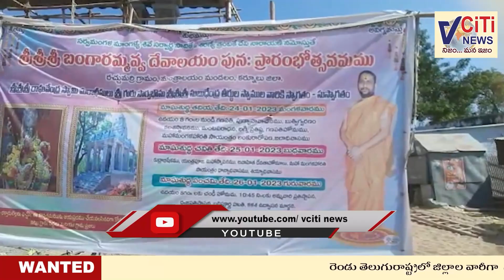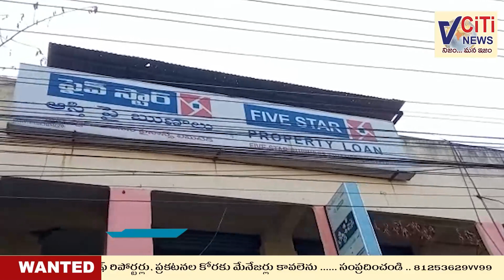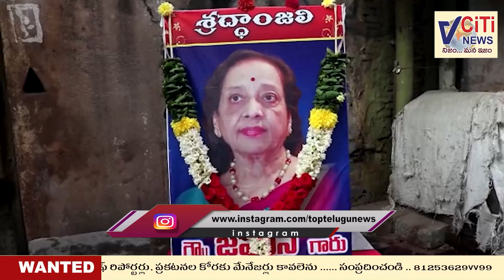NEWS BULLETIN // 28.01.2023 // V CITI NEWS